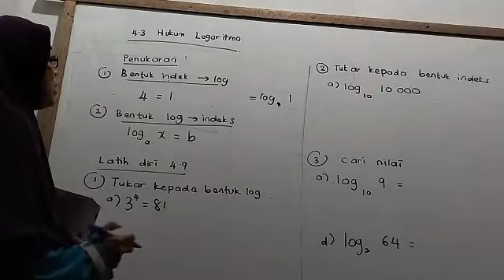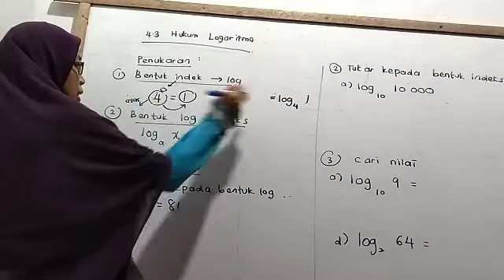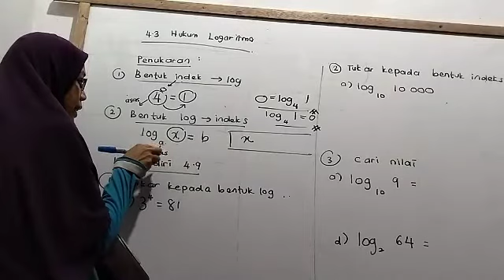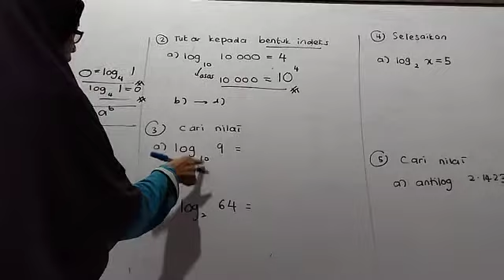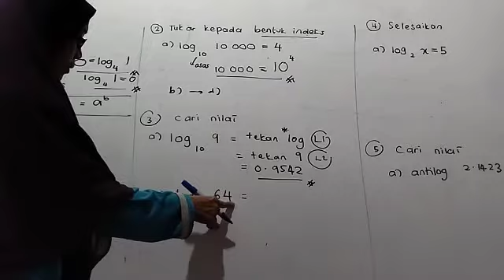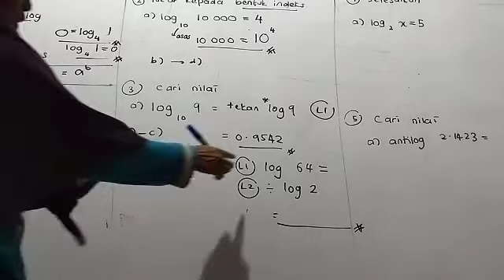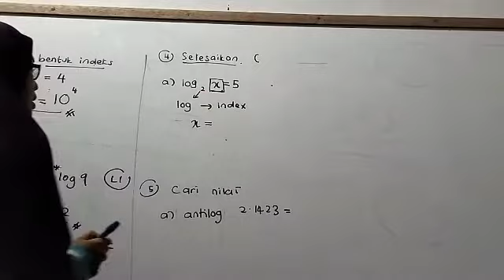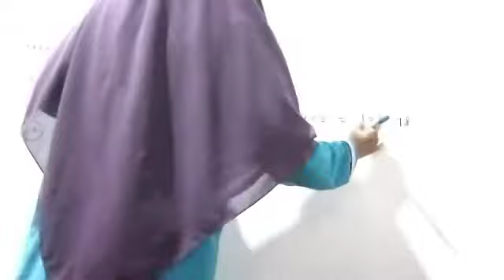Pendidikan : Matematik Tambahan Tingkatan 4 KSSM Latih Diri 4.9 m/s 113